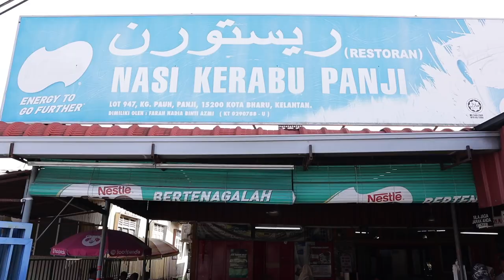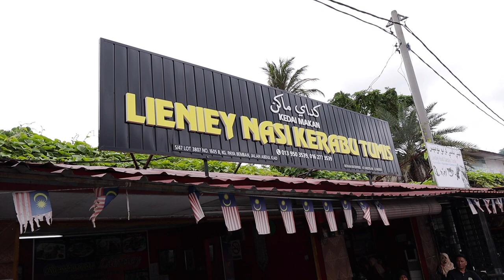THIS MALAYSIAN DISH NASI KERABU HAD ME DROOLING (Kelantanese Breakfast In Kota Bharu)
I tried this popular kelatanese breakfast known as (nasi kerabu). In kota bharu Malaysia we tried authentic nasi kerabu at 2 popular restaurants. There are many different styles of nasi kerabu but we decided to have ours with kambing (goat), daging , ikan celup tepung (deep fried battered fish), and ayam percik (coconut milk bbq sauce). Nasi Kerabu is blue due to the butterfly pea flower. It is topped with fresh veggies and budu sauce (fermented fish sauce) and you can add a side of meat as well as a pepper, which is stuffed with coconut and fish.  Come to kelantan and visit Kota Bharu to experience some amazingly delicious food.

📖 MY STORY: In 2021 I left my job as a Full Time Nurse and became a Full Time Wanderer!